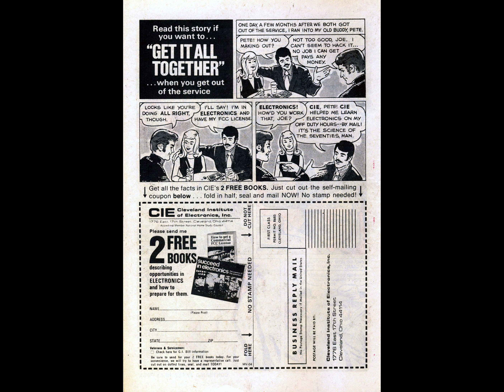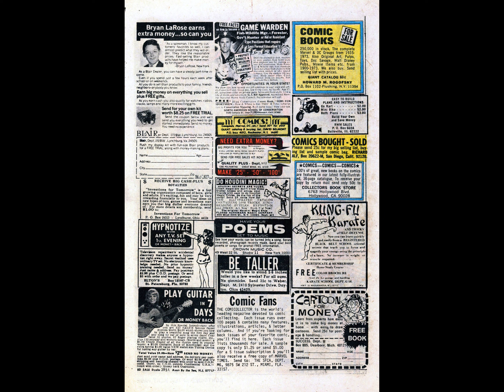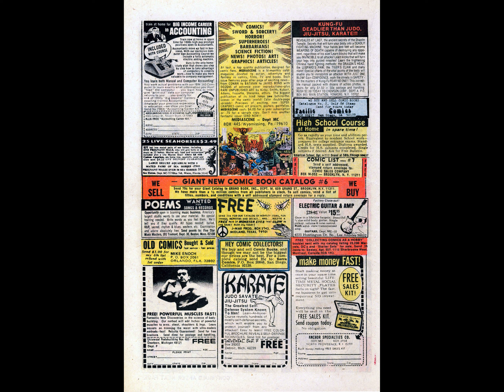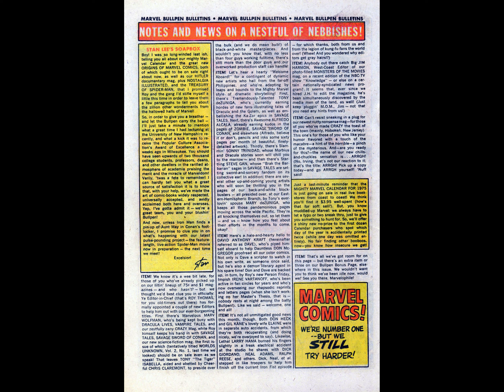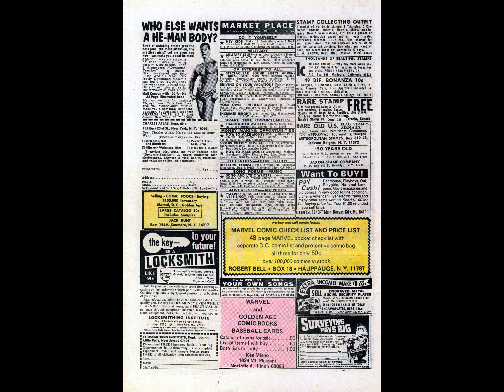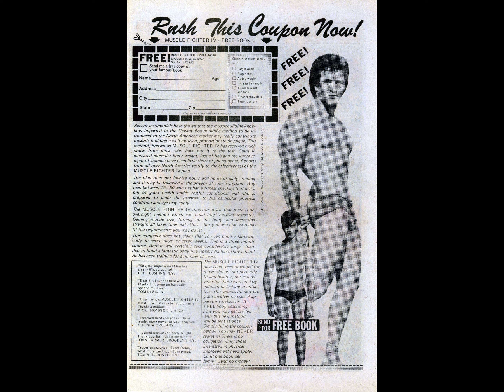Two~Gun Kid 121 c2c comic book